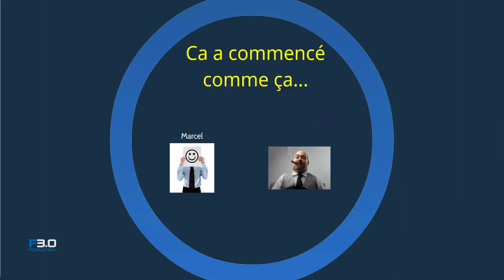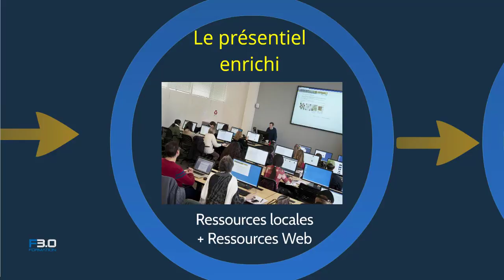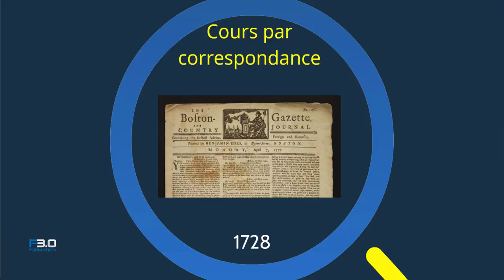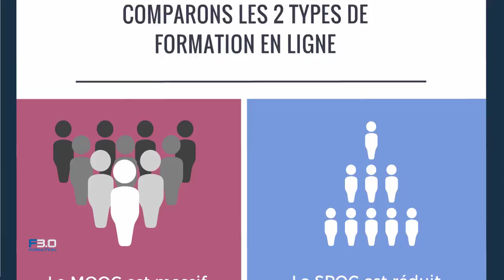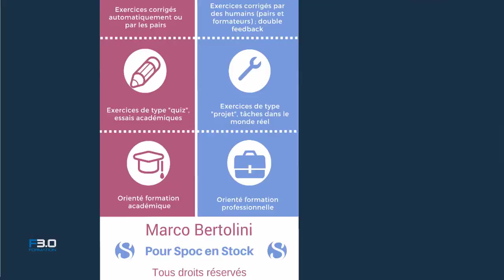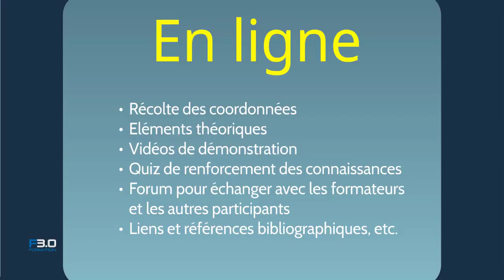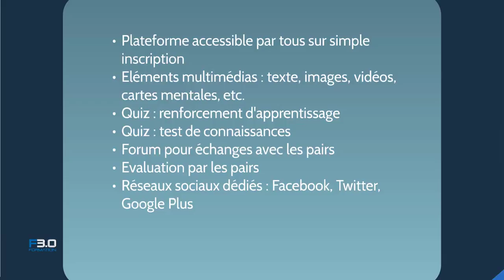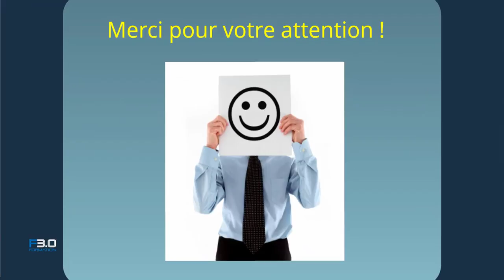Spoc en Stock e Learning MOOC Spoc and Co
Présentation faite au Café numérique de Bruxelles le 17 février 2017 par Marco Bertolini.

Qu'est-ce que l'e-learning ?  Qu'est-ce qu'un MOOC ?  Qu'est-ce qu'un SPOC ?

Les néophytes sont souvent perdus face au jargon des spécialistes de la formation digitale.  Comment clarifier toutes ces notions souvent supposées connues ?

C'est ce que j'ai voulu faire dans cette présentation Prezi que j'ai reprise au format vidéo.

J'y aborde les notions suivantes :

- formation en présentiel
- présentiel enrichi
- blended learning ou formation hybride ou encore formation mixte
- formation à distance
- e-learning ou apprentissage en ligne
- MOOC
- COOC
- SPOC
- comparaison entre MOOC et SPOC
- mobile learning
- microlearning
- social learning

Je donne ensuite deux exemples de formation faisant appel à différentes notions vues lors de la présentation :

- Une formation de vendeurs en blended learning mais qui utilise des éléments en présentiel enrichi, en ligne, du microlearning et du social learning
- Un MOOC pour sensibiliser les PME en e-commerce, ici aussi en utilisant toutes les ressources du digital.

Je conclus la présentation par trois choses à retenir :

- la formation numérique (ou digitale) permet de personnaliser les apprentissages
- nous disposons d'une batterie d'outils plus étendue et diversifiée que jamais dans l'histoire de l'éducation
- mais l'objectif pédagogique doit toujours primer par rapport aux outils.  C'est l'objectif de formation qui compte et qui doit guider le choix et l'usage des outils : pas l'inverse.